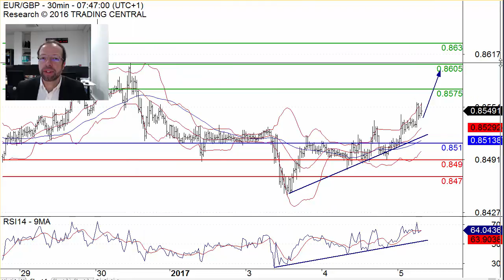EUR/GBP should post further advance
EUR/GBP remains supported by a rising trend line and should post further advance.